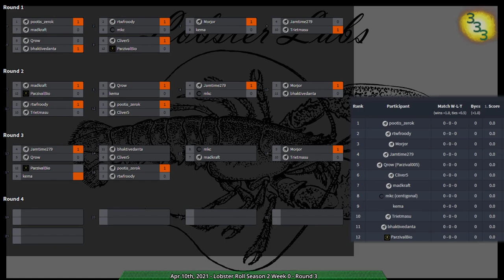Lobster Roll S2 Week 0 - Round 3 - Zero-K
0:00 Intro

Round 3:
Game 1: (3:40) kema(Ships) vs ParzivalBio(Amphbots) on Shimmershore v1.1

Game 2: (10:27) Pootis(Cloaky) vs rtwfroody(Shields) on Intersection v4.1

Game 3: (13:18) Jamtime360(Tanks) vs Qrow(Hovercraft) on Titan Duel 2.2

Game 4: (18:59) Cliver5(Tanks) vs bhaktivedanta(Rovers) on Titan Duel 2.2